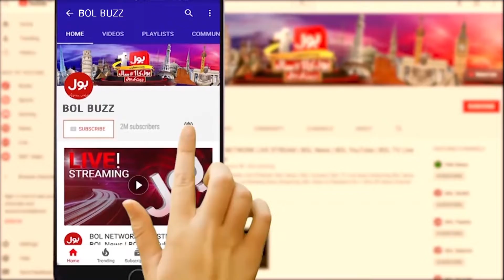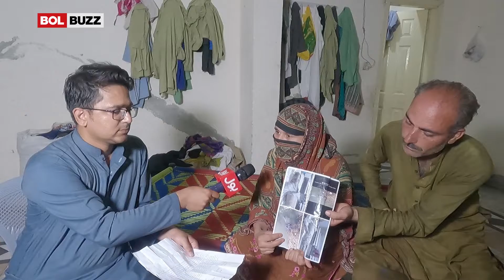Mysterious Death Of 11-Year Old | Parents Demand Justice | Exclusive Interview | BOL Buzz